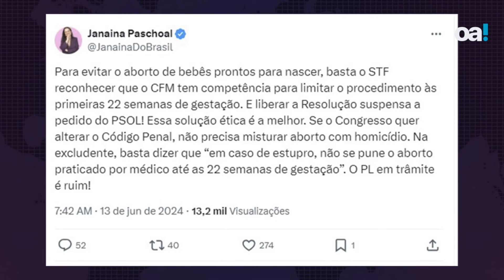Aborto: o debate sobre estupro e homicídio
A Câmara aprovou na quarta-feira, 12, o regime de urgência para o Projeto de Lei 1904/24, do deputado Sóstenes Cavalcante, do PL, e outros 32 parlamentares, que equipara o aborto de gestação acima de 22 semanas ao homicídio.

Os projetos com urgência podem ser votados diretamente no plenário, sem a necessidade de passar pelas comissões da Casa antes.